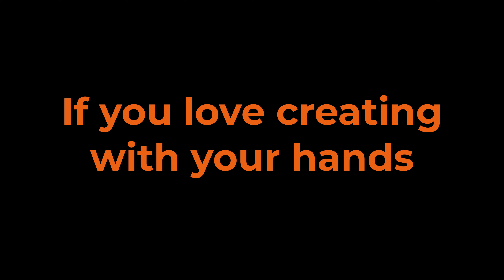Wood Engraving a guitar with the 400xs engraver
Wood engraving with the 400xs high-speed engraver. Start Your Own Custom Engraving Business. The 400xs Power Carver spins at 400,000rpm's. It is just like drawing with a pen. You have total control. You can engrave on Wood, Glass, Metal, Eggshell, and more. You don't have to be an artist with our easy to use stenciling system.